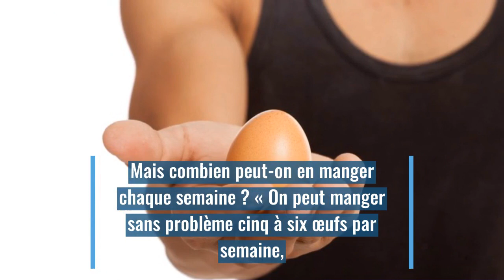Le nombre d'œufs que l'on peut manger chaque semaine sans nuire à sa santé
Lorsque l’on pense aux œufs, on fait souvent des associations négatives comme « œuf et cholestérol ». Mais saviez-vous que cette inquiétude n’a pas lieu d’être ?